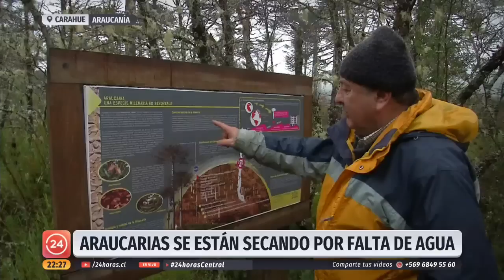Tragedia ecológica: Falta de agua genera deterioro en araucarias de la zona costera de Carahue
La falta de agua ha generado un deterioro impactante en una de las especies más vulnerables de nuestro patrimonio forestal: la araucaria.